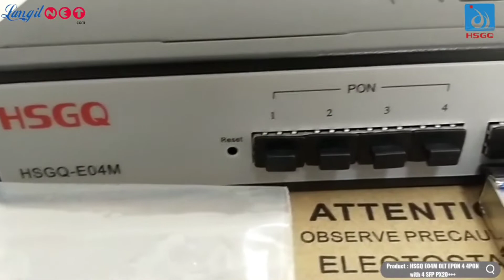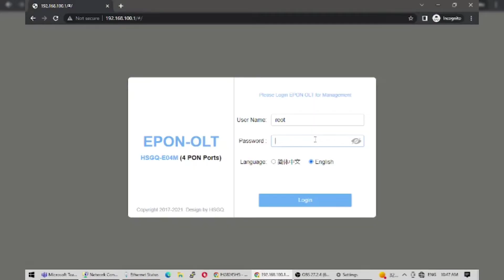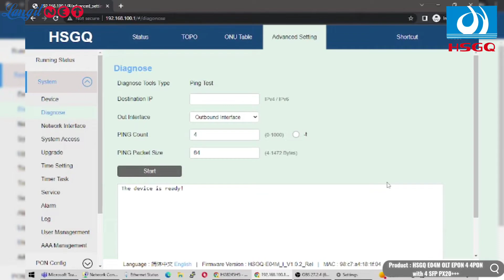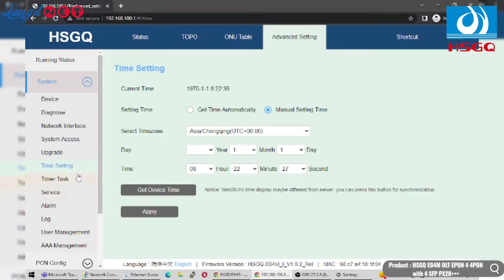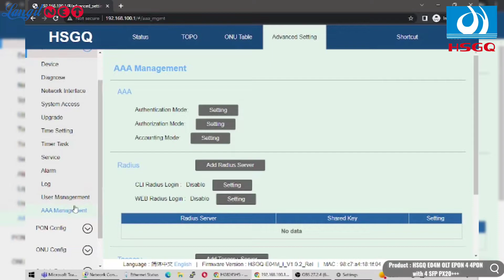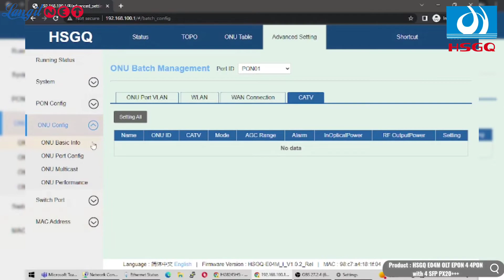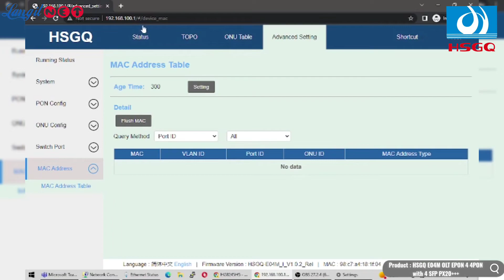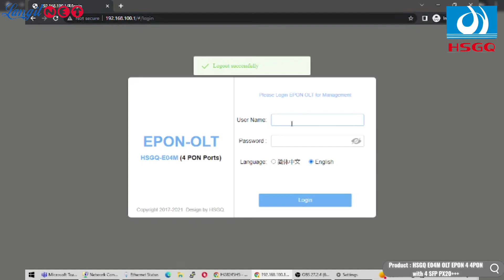HSGQ E04M OLT EPON 4 4PON with 4 SFP PX20+++ - (93174)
Video Product : HSGQ E04M OLT EPON 4 4PON with 4 SFP PX20+++
supported by : LANGITNET X HSGQ